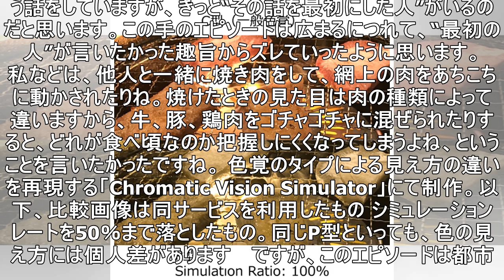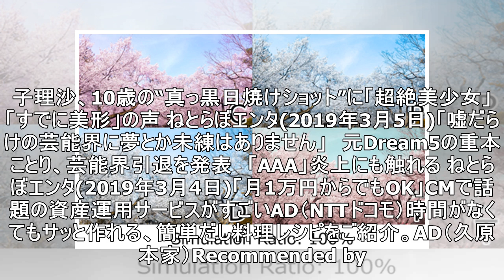「色覚検査の攻略本」「本当は効かない色弱治療」はなぜ存在したのか 進学・就職制限を受けてきた「色弱」の歴史とこれから (1/3)